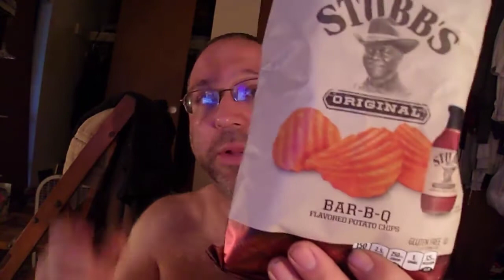to you Emil; dedicated to you!